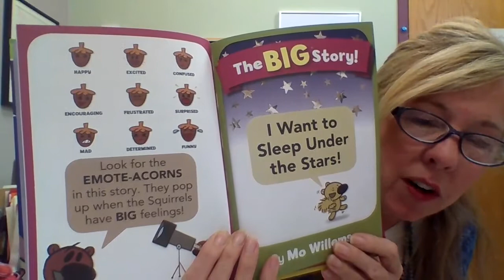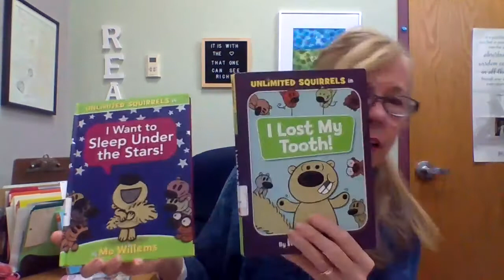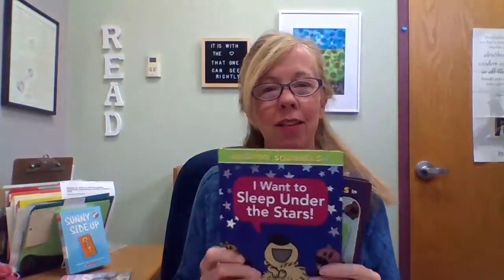Book Talk Tuesday Week 7: I want to Sleep Under The Stars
In this YouTube series, Miss Allison will be introducing cool books to parents and children ages Pre-K and up. There will be one book featured each week. Miss Allison will book talk either a picture, nonfiction or a chapter book. Check in weekly for an interesting new read!